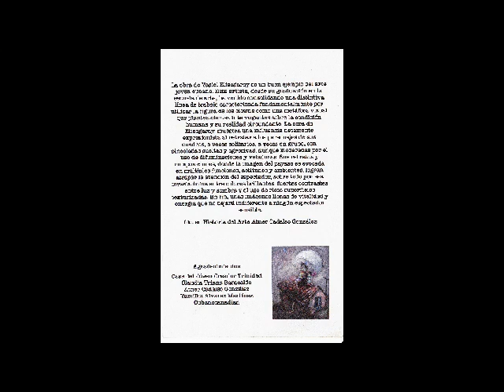Cuba - Art Exhibition - Yasiel Elilzagaray - Trinidad de Cuba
An exhibition of paintings by Cuban artist Yasiel Elizagaray, held in Trinidad de Cuba in August 2012. The exhibition took place in the Casa del Joven Creadors, a hub of the young Cuban art scene in Trinidad.
For a look at more of Yasiel's artwork and more beautiful Cuban art available in the U.S. and Canada, please